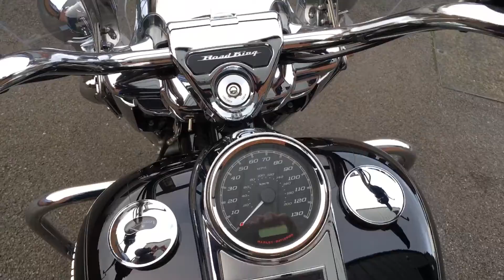2017 Harley Davidson Road King. Brand new for sale. #24026